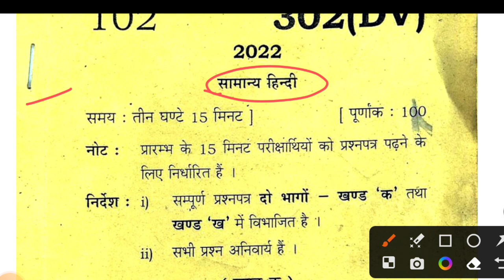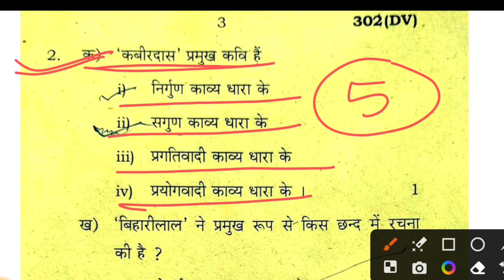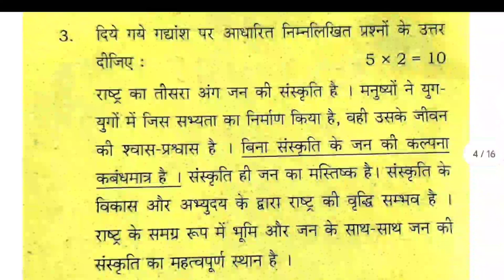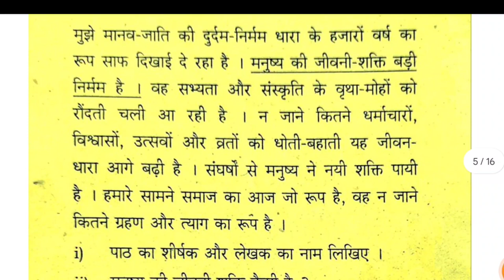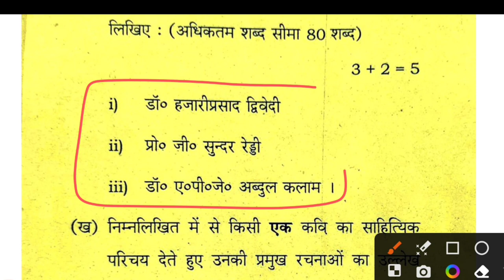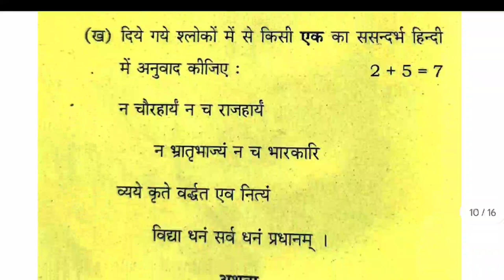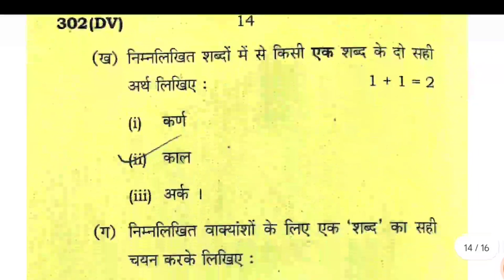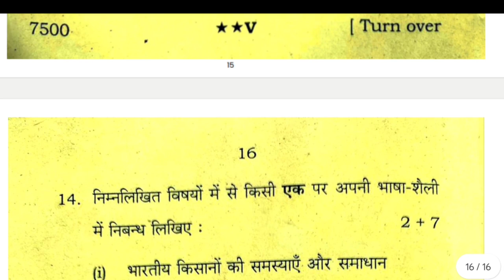12th हिन्दी का पेपर 2023 में ऐसा ही आएगा । 12th hindi model paper 2023 । hindi model paper 2023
12th हिन्दी का पेपर 2023 में ऐसा ही आएगा । 12th hindi model paper 2023 । hindi model paper 2023